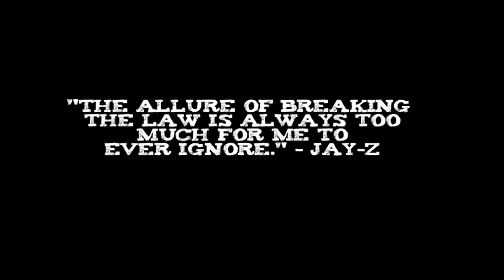Spills - Help Me (Official Video)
Show Up Boy Spills in Help Me as he depicts the hardships in life of three young people off of his N.D.O 3 Mixtape . Directed By Billboard Benny. Follow their twitter accounts @Mobblife_Spills @BillboardBenny